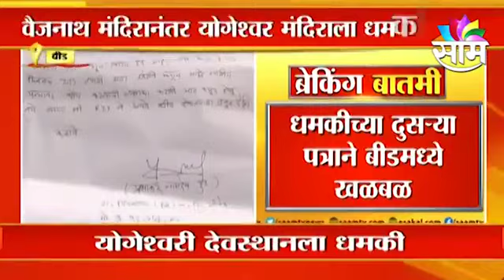Beed ; अंबाजोगाईच्या योगेश्वरी देवस्थानला धमकी, 50लाख द्या,नाहीतर मंदिर उडवू ; पाहा व्हिडीओ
अंबाजोगाईच्या योगेश्वरी देवस्थानला धमकी, 50लाख द्या,नाहीतर मंदिर उडवू कोणी दिली ही धमकी!